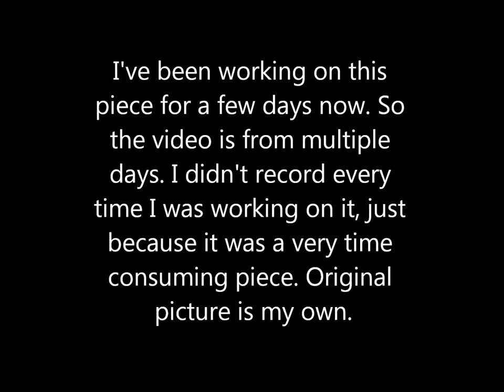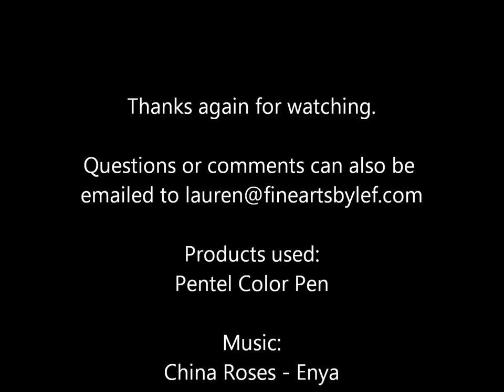Lauren Stone Art - 8/25/2012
More traditional style... different from my other videos, but back to a style I love!! My art teacher in high school thought I was crazy when I fell in love with doing these!